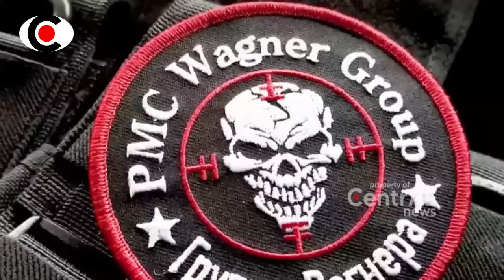BERITA TERKINI ~ MENC3KK4M!! TENT4RA B4Y4R4N IN99RIS DAN M4M4RIK4 TWS DIB4NT4Y H4BIS MILIT3R RUSI4 !